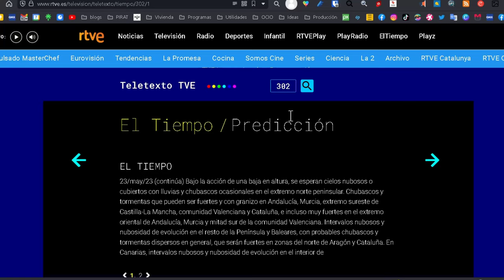Cómo ver el Teletexto por Internet en PC y Móvil ✌️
✅ Enseño la forma de ver online desde cualquier dispositivo teletextos de España. Fácil y Rápido. Debajo tiene las webs para poder ver los de Antena 3, La sexta y televisión española. Ver el teletexto sin televisor es fácil sabes las páginas de internet. ¡NO te olvides sin apoyarme como tú sabes!

El teletexto es un servicio de información y entretenimiento que se solía ofrecer a través de la televisión. Era muy popular antes de la era de Internet. Aquí tienes una explicación sencilla para los "dummies":

Imagínate que estás viendo la televisión y quieres obtener información adicional sobre las noticias, el clima, los deportes o la programación de televisión. El teletexto te permitía hacer eso sin necesidad de usar un dispositivo aparte o una conexión a Internet.

Cuando activabas el teletexto en tu televisor, aparecía una pantalla dividida en varias secciones numeradas. Podías seleccionar un número usando el control remoto de tu televisor para acceder a la sección correspondiente. Cada número representaba una categoría diferente, como noticias, deportes, clima, horarios de programas, etc.

Una vez que seleccionabas una categoría, se mostraba una página de texto en la que podías navegar usando los botones del control remoto. La información estaba organizada en forma de texto y gráficos simples, en blanco y negro.

Por ejemplo, si querías saber el pronóstico del tiempo, podías seleccionar la sección de clima y encontrarías la información actualizada sobre el tiempo en tu área. Si querías conocer los resultados deportivos, podías ir a la sección de deportes y ver los marcadores y las últimas noticias relacionadas con los deportes.

El teletexto también ofrecía otras características interesantes, como subtítulos para personas con problemas de audición, páginas dedicadas a noticias de última hora, juegos interactivos y servicios de compra.

En resumen, el teletexto era una forma básica pero útil de acceder a información y entretenimiento a través de la televisión, sin necesidad de Internet.